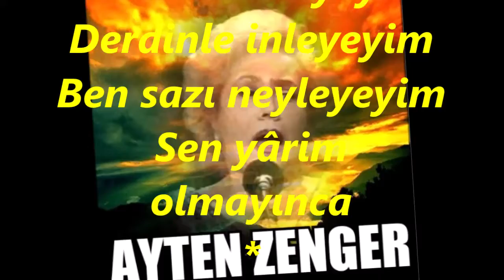Ayten ZENGER-Çiçekler Derleyeyim Bir Demet Eyleyeyim (HİCAZKÂR)R.G.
SOLİST:
*AYTEN ZENGER*
VİDEOYU YAPAN
*RECEP GAYRETLİ*
GÜFTE: KEMAL YAKAR
BESTE: MUZAFFER İLKAR
USUL: OYNAK
MAKAM: HİCAZKÂR
Çiçekler derleyeyim
Bir demet eyleyeyim
Demeti neyleyeyim
Sen gülüm olmayınca
Sazları dinleyeyim
Derdinle inleyeyim
Ben sazı neyleyeyim
Sen yârim olmayınca
Geceyi bekleyeyim
Gurûbu seyredeyim
Mehtâbı neyleyeyim
Yanımda olmayınca.